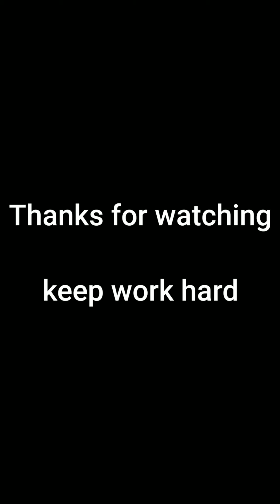First chest workout video